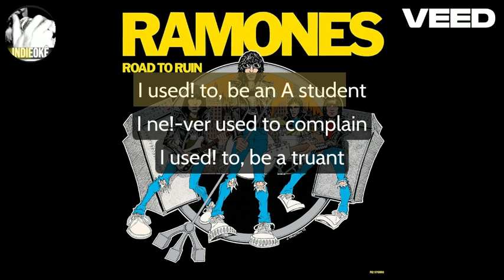Ramones - Bad Brain [karaoke]